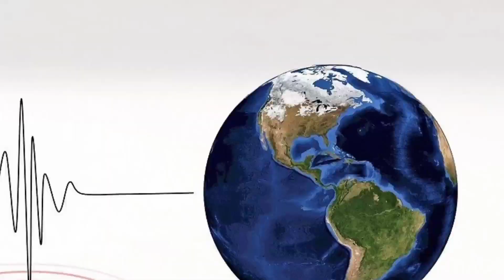Earthquake in near Riobamba, Cantón Riobamba, Provincia del Chimborazo, Ecuador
Earthquake in Ecuador 2022
Today earthquake in Ecuador
earthquake 2022 today
Dangerous earthquake in Ecuador 2022
a 4.8-magnitude earthquake struck near Riobamba, Cantón Riobamba, Provincia del Chimborazo, Ecuador. The tremor was recorded late at night on Wednesday, November 16th, 2022, at 11:19 pm local time, at an intermediate depth of 130 km below the surface.
The event was filed by the Institute of Geophysics of the National Polytechnic School in Quito (IGEPN), the first seismological agency to report it.
Our monitoring service identified a second report from the citizen-seismograph network of RaspberryShake which listed the quake at magnitude 4.8 as well. Other agencies reporting the same quake include the European-Mediterranean Seismological Centre (EMSC) at magnitude 5.1, and the German Research Centre for Geosciences (GFZ) at magnitude 4.8.